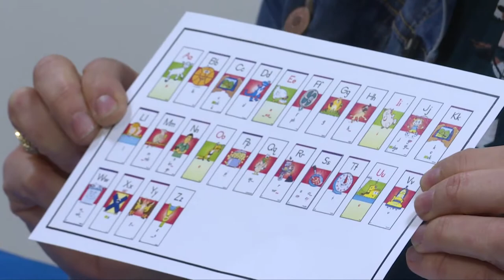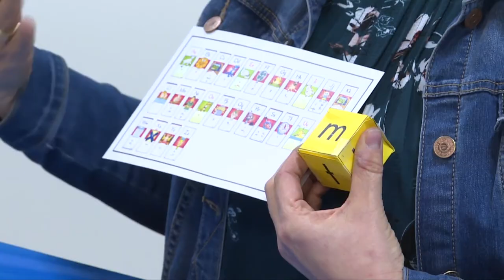Games for Learning WORD GAME